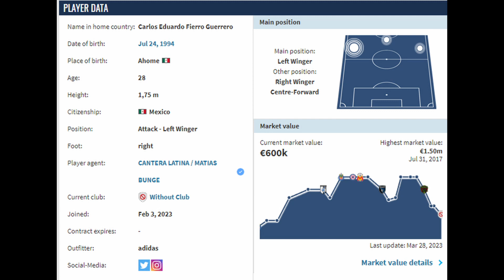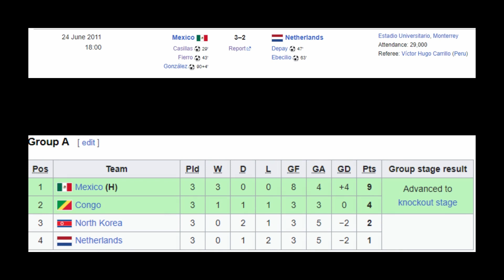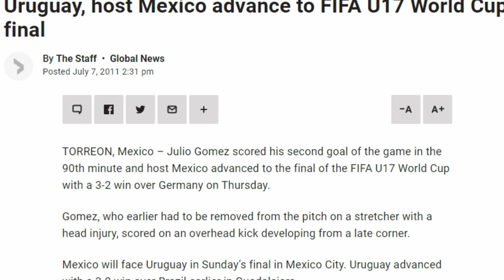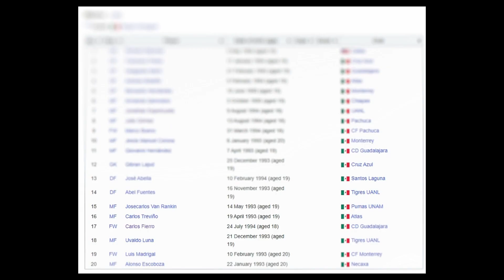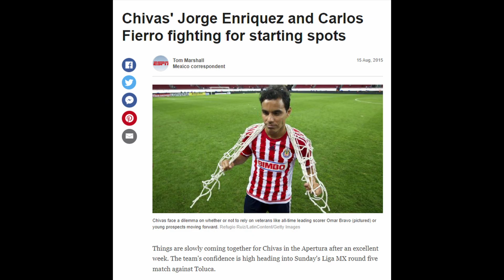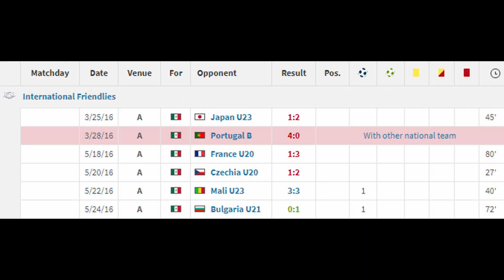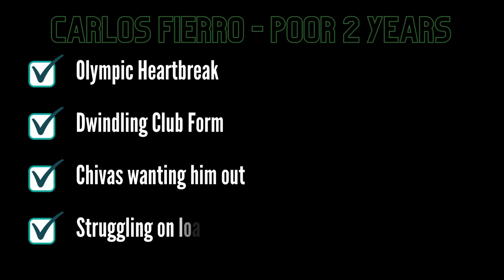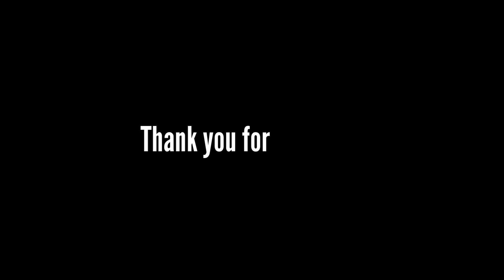The Story of Carlos Fierro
From Football Manager Wonderkid to Free Agent. The story of Carlos Fierro has been one of ups and downs. From U17 World Cup delight to missing out on the Olympic squad. Do you remember Fierro in your FM saves being a bagsman?